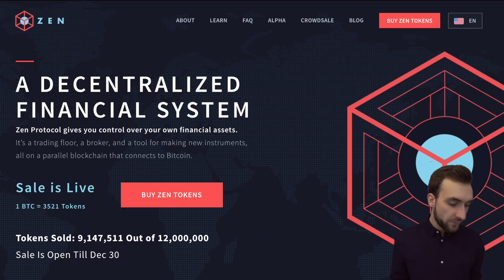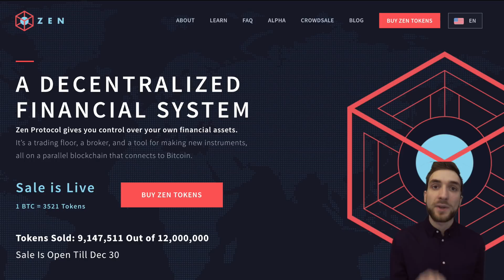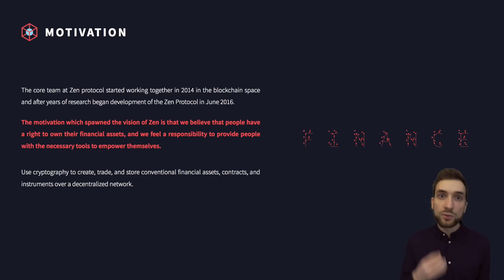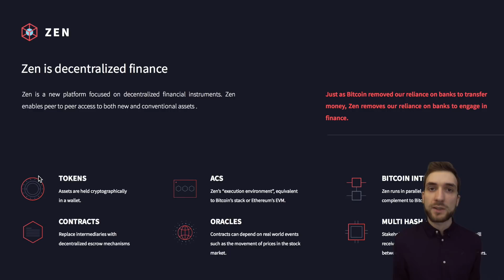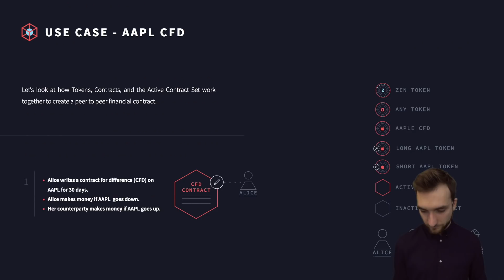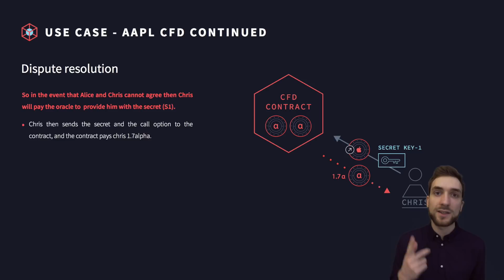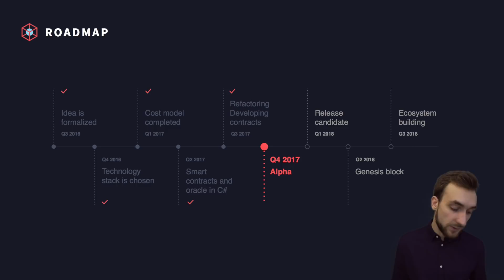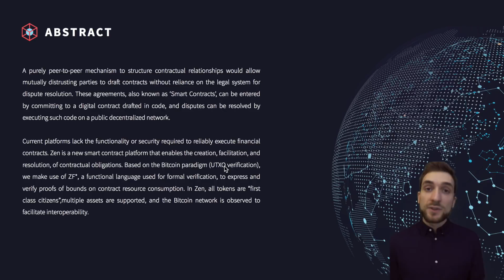Zen Protocol : La Finance 3.0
Zen Protocol a pour but d'étendre les fonctionnalités de Bitcoin en permettant de créer des smart contracts avancés, plus fiables, plus sécurisés et plus prévisibles pour les applications financières.